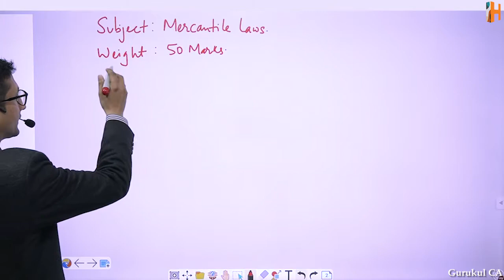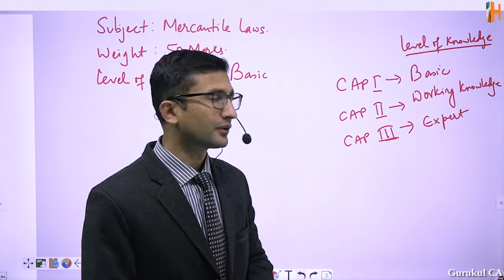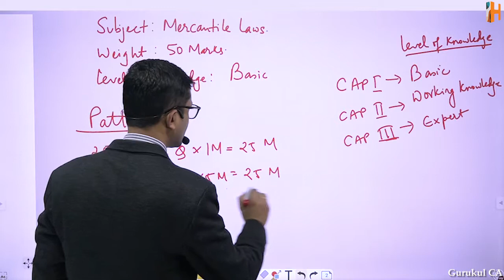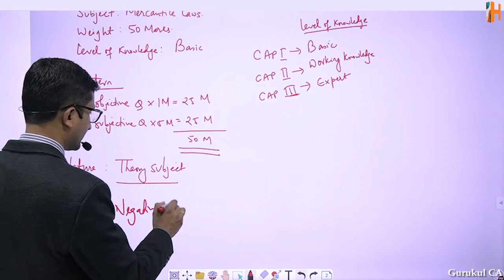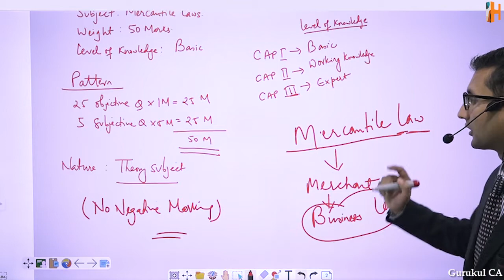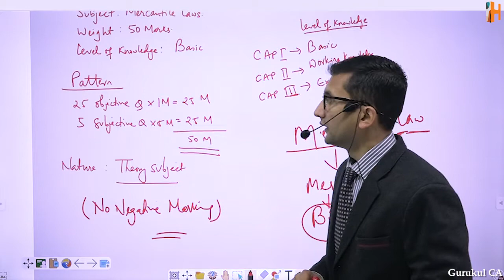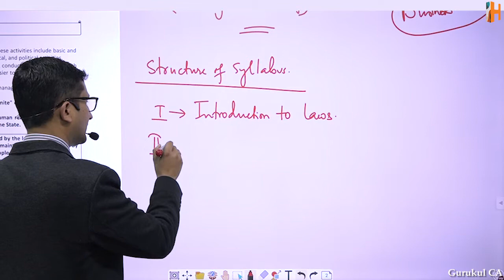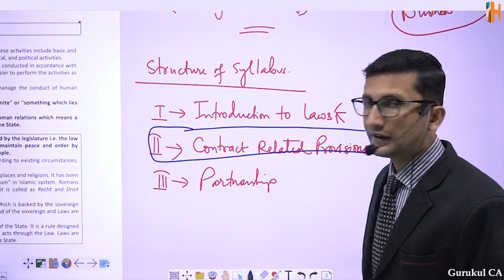CAP I Law - Syllabus Discussion││Lecture 1 ││CA Sunil Joshi ││Hamro Academy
We also have  Full Course of various subjects of CAP I available on Laptop and Mobile.